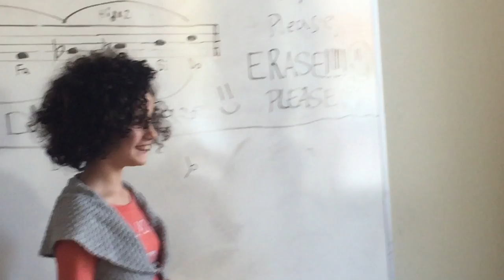JOY!!!!"Soryoyo &Bible Classes! W/Donna & Rima ..️St.Mary's Church 🎆🎆🎆